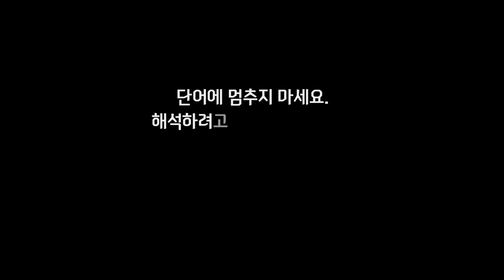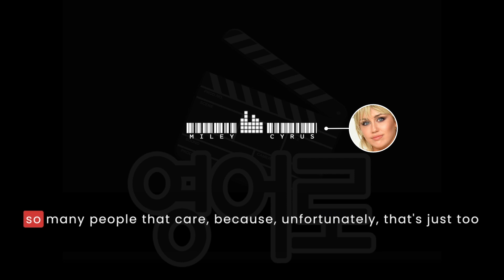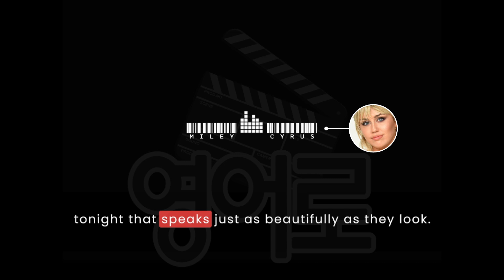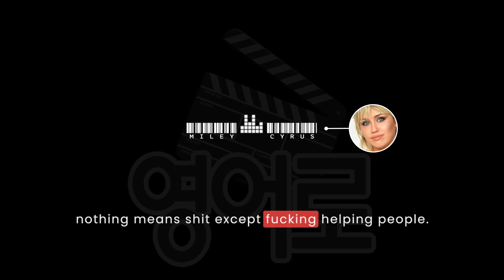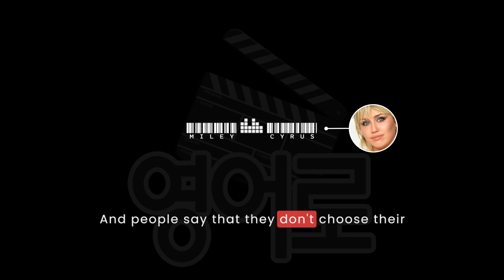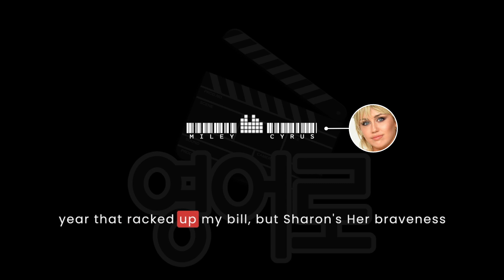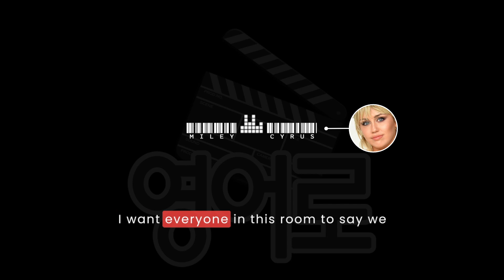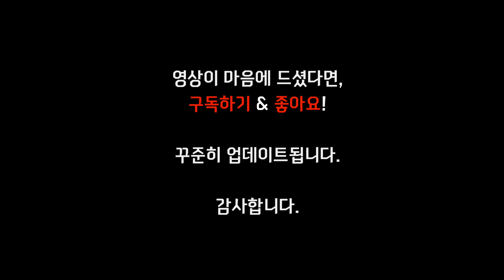마일리 사이러스(Miley Cyrus) · English subtitles · 영어로 잠들기 · 영어 반복 흘려듣기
잠자기 직전에 들은 것을
자는 동안에도 계속 들으면
기억이 강화된다는 연구 보고가 있습니다.
더불어 이 영상은 영어소리에 주파수를 맞추는 훈련을 위한
“영어 흘려 듣기" 영상입니다.

단어에 멈추지 마세요.
해석하려고 머리 쓰지 마세요.
소리 그 자체로만 흘려 듣기 하세요.

문의 및 좋은 의견 환영합니다.

‘최소 6년을 배웠는데, 왜 듣지를 못하니, 왜 말하지를 못하니.’

영어는 다만 소통의 수단으로서 기능하는 언어,
그 이상도 이하도 아니라고 생각합니다.
공교육의 낡고 죽은 영어를 버리고 살아있는 영어를 위해
소리로 시작합니다.

[영어로]는 영화와 드라마, 애니메이션으로 영어 훈련을 하기에
보다 효과적이고 최적화된 영상편집을 고민합니다.
영어를 영어라 부르지 못하는 현실을 뚫고
영어를 영어답게 쓸 수 있는 날이 오기를 기대합니다.